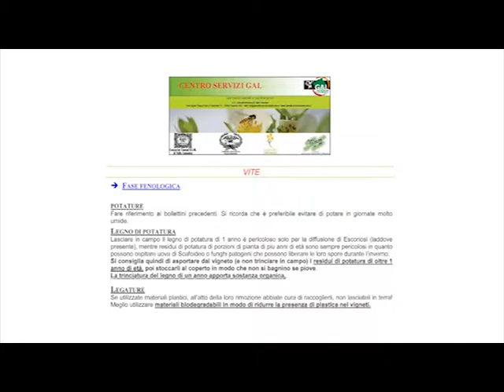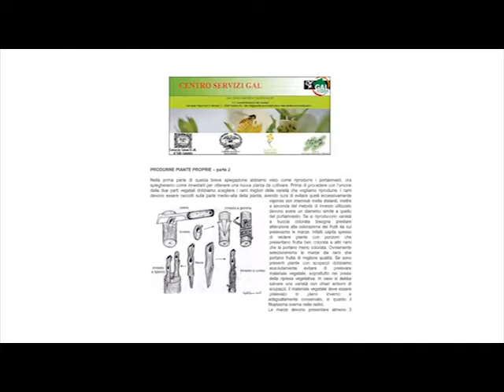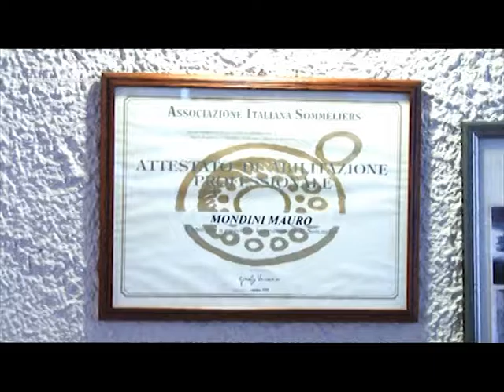22a puntata METEO PIU'